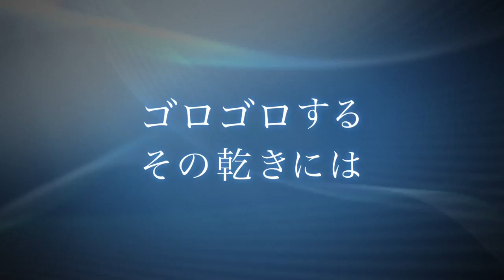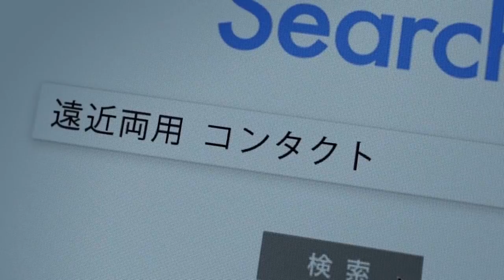【日本CM】戶田惠梨香臉變飽滿以隱形眼鏡改變和男友關係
戶田惠梨香、久保田紗友 Acuvue「有如裸眼」「改變的時候」篇

【日本廣告】戶田惠梨香本季有主演日劇，她的廣告自然在這時候推出。已代言Acuvue好一段時間的她，今次也因為戴上舒適到像裸眼的隱形眼鏡，能和男友一起欣賞夕陽。同時送上微電影，帶出包括她和久保田紗友的四姊妹，如何因為戴上隱形眼鏡而改變人生。特別留意戶田的臉，由過去瘦到變人乾變成現在很飽滿，直到有點過多的程度...

上週排行（石田百合子、星野源吉岡里帆、佐藤仁美減肥、石原里美）：